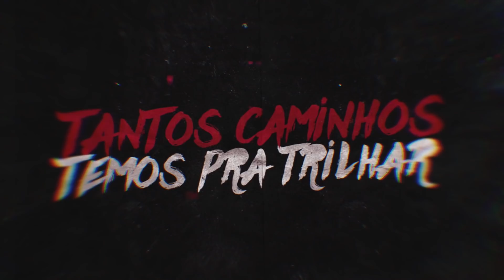Refel e Magneto (RJ) x MK e Vinny | SEGUNDA FASE | 148ª Batalha da Aldeia | Barueri | SP